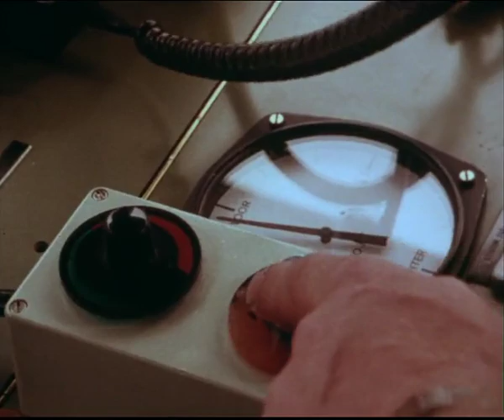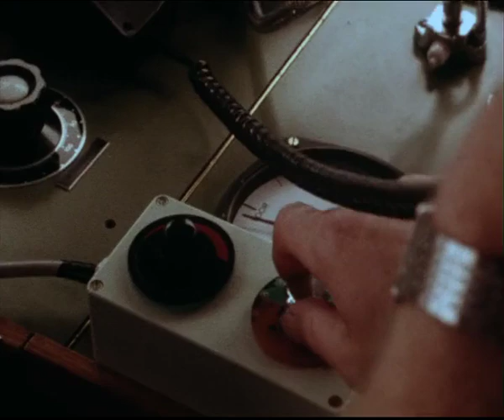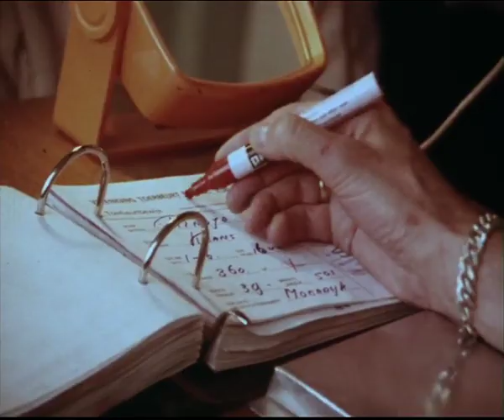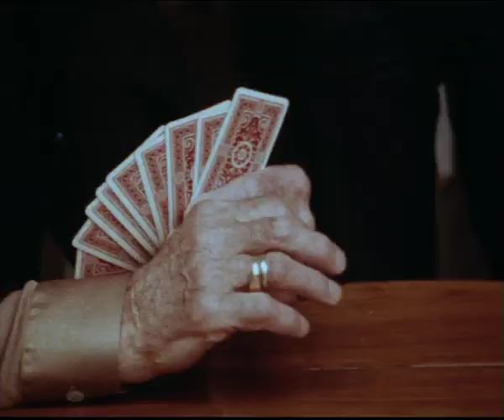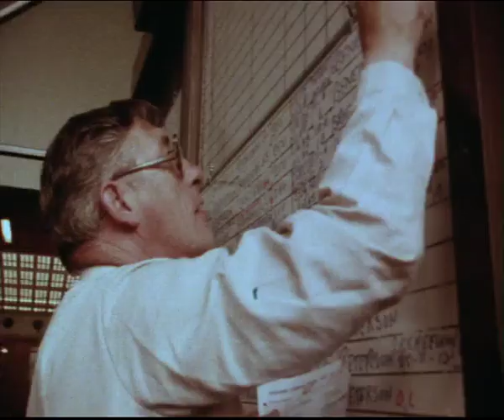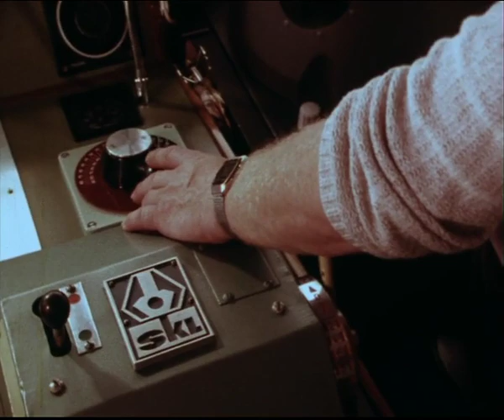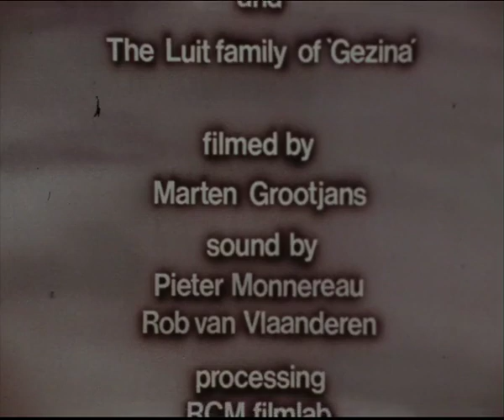The skipper stays at home - 1982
Regisseur Richard Wade maakte een portret van twee binnenvaartschepen en hun schippers: de Gezina (een klein, honderd jaar oud schip) en de grote Cotrans III met een betaalde bemanning.

De twee families wonen op hun schepen. Zodra de kinderen de schoolgaande leeftijd bereiken moeten zij naar een internaat. De Cotrans III vervoert zand en hoeft nooit te wachten op een vrachtje.

Een Engelstalige film van Wereldomroep televisie, 1982.